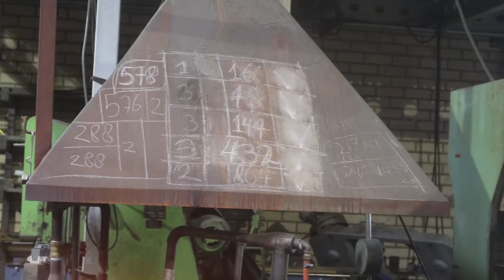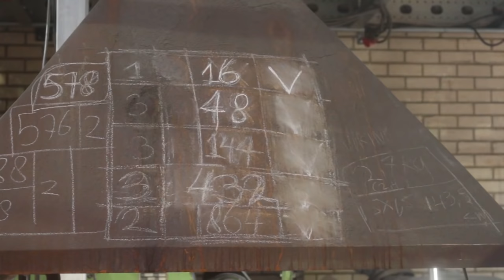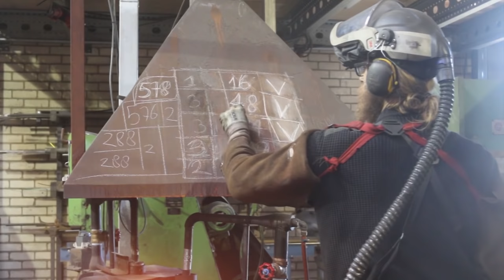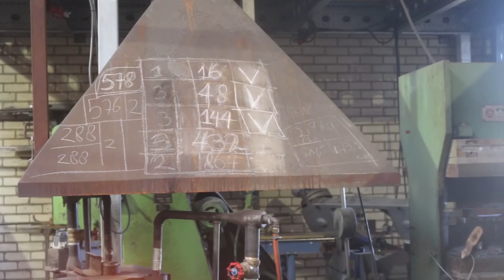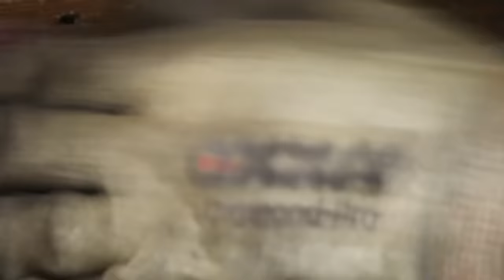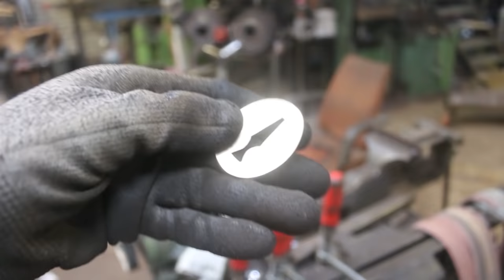Forging a Samurai sword, the complete movie